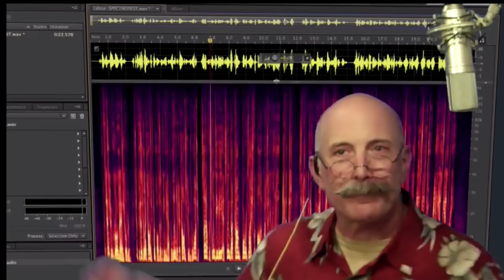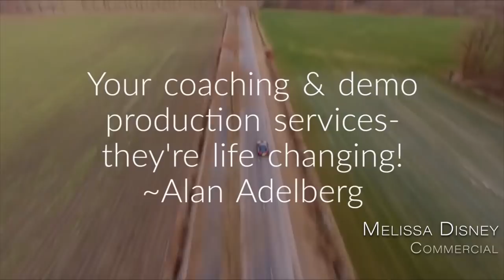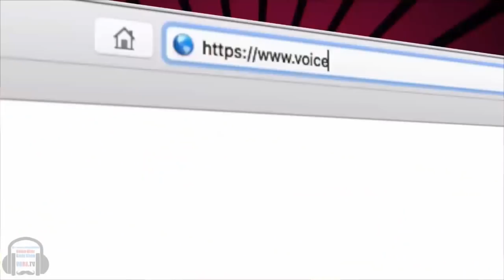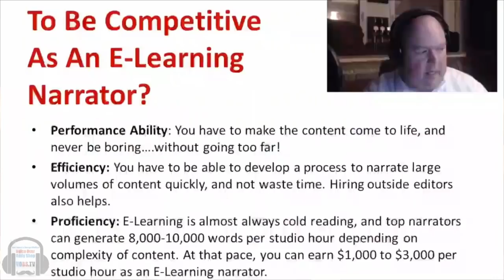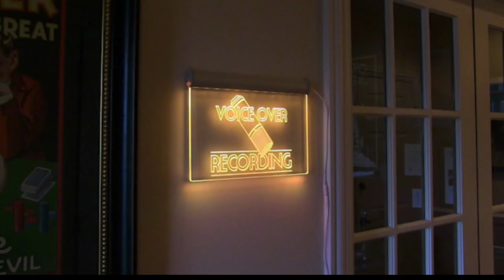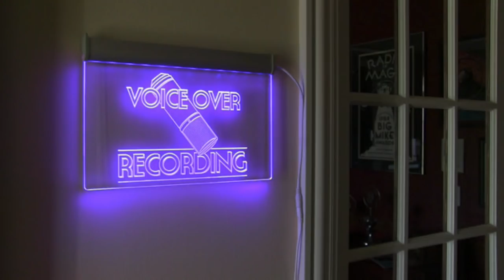VOBS - Voice Over Body Shop -Thompson Howell - Episode 161- July 1, 2019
VOBS Returns with Noted Promo and VO Talent, Thompson Howell!

We’ve missed while we were on vacation! But we’re back better than ever with special guest who puts the pro in promo — award-winning voice talent Thompson Howell! Thompson has a cool, wry way with words that spotlights your story with a focused identity and a distinct point-of-view whether in Commercial, Promo, Trailer or Narration. You’ve heard Thompson’s voice on promos for many of the major broadcast networks and cable channels and in countless radio and TV commercials for some of America’s – and the world’s – major brands.

Sourceelements.com, VoiceOverXtra.com, VOICEACTORWEBSITES.com and J. Michael Collins Demos

Voice Over Body Shop, or VOBS, is one of the voice over industry’s most loved “how to do voice over” shows and the go-to VO resource for voice actors everywhere. From their Los Angeles studio, hosts George Whittam and Dan Lenard talk voice over tech, training, recording, and business. Learn from the best voiceover narrators; voice actors from your favorite cartoons, animation, and television shows; and the biggest names in promo, TV shows, movies, audiobooks, movie trailers, TV commercials, and video games.